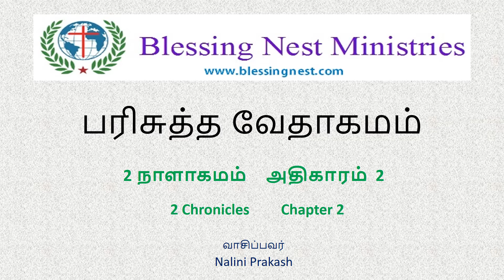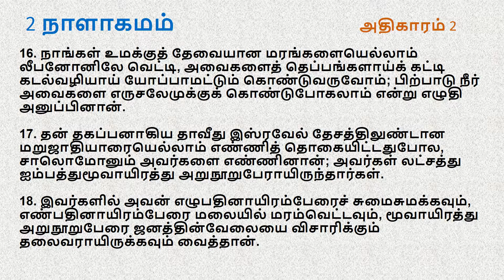II Chronicles Chapter 2 | Tamil Audio Bible